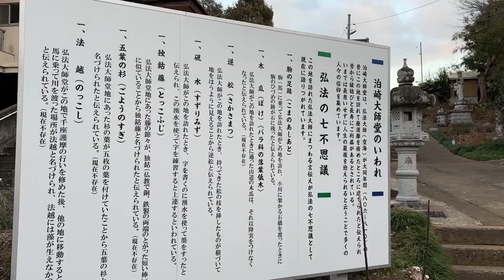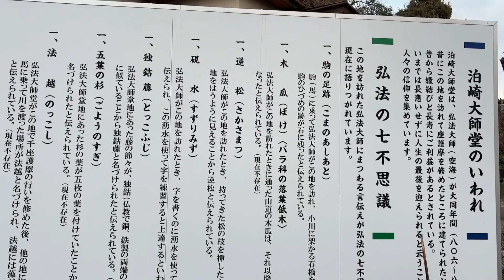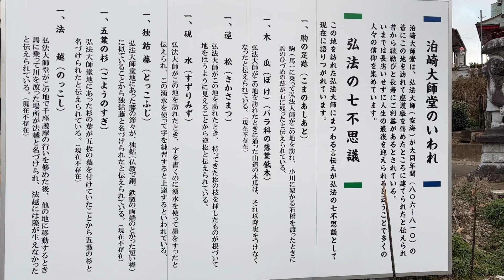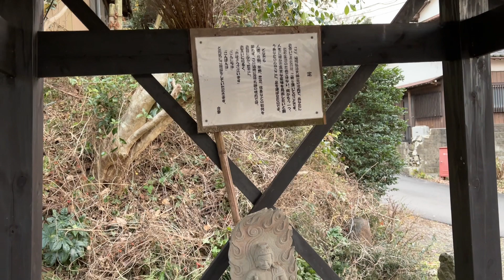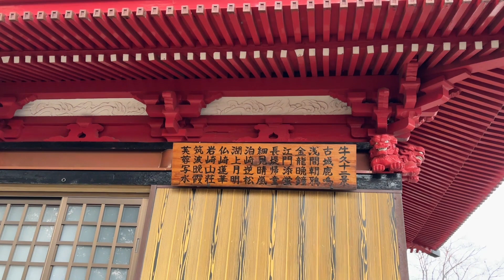茨城百景が一つ白崎大師堂で夕焼けの牛久沼を｜すんとゆーごんの珍道中Ⅱ｜その1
茨城県つくば市にある白崎大師堂で、牛久沼の夕焼けを見ました。白崎大師堂は、弘法大師が訪れたと伝えられる古刹で、高台にあります。牛久沼は、茨城百景に選ばれた美しい湖で、鏡のように空や山を映します。夕方になると、牛久沼の水面に太陽が沈み、赤やオレンジの色に染まります。白崎大師堂からは、牛久沼の全景と夕焼けを一望できます。牛久沼の夕焼けは、日本の風景画家小川芋銭の作品にも描かれています。牛久沼の夕焼けは、茨城の自然の魅力を感じることができる絶景です。